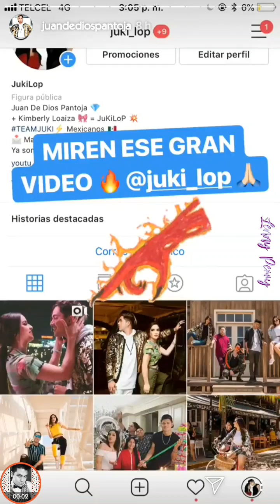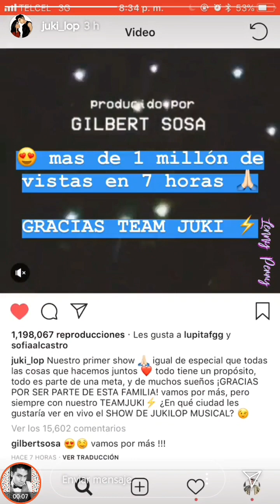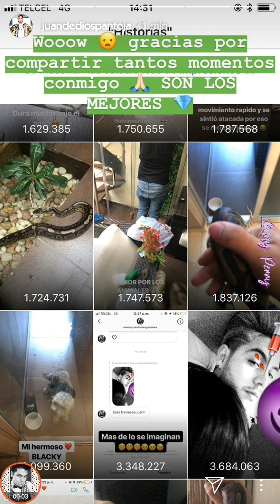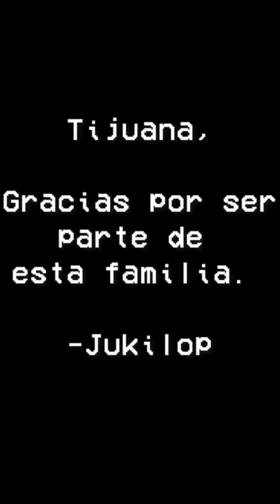Juan De Dios Pantoja y Kimberly Loaiza se UNEN para GRABAR nueva CANCIÓN | Instagram Stories 7.09.18